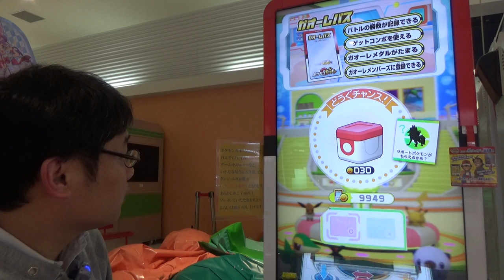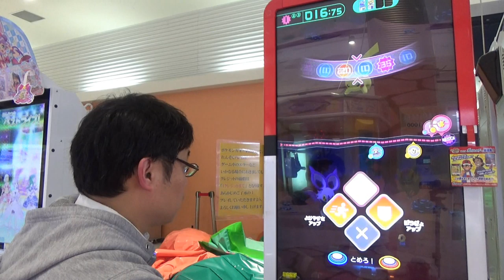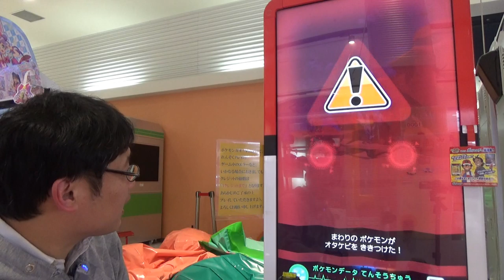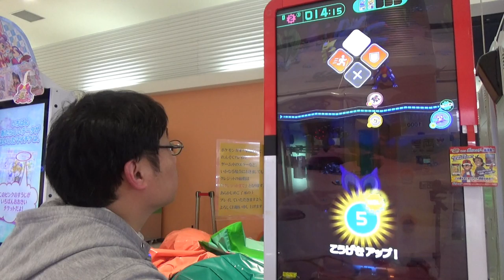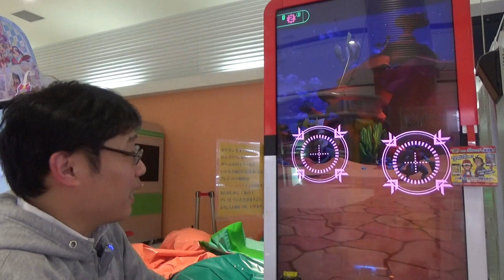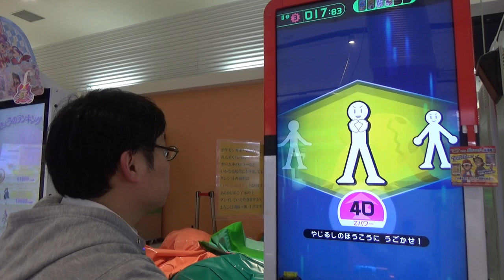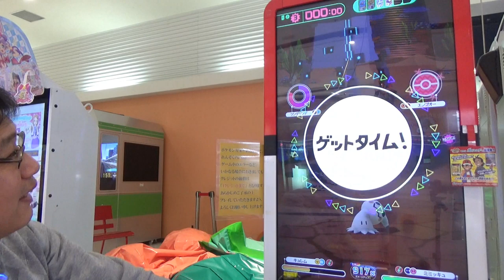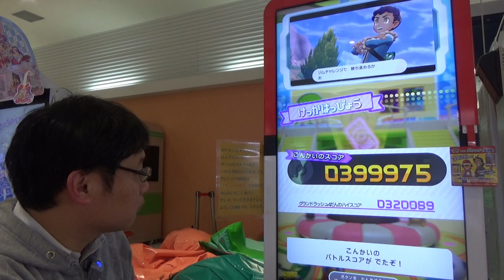[ガオーレ] 『ギラティナ ダブルラッシュコース オリジン』に初アタック！ ギラティナ対策が仇となる！？ 【ポケモンガオーレ グランドラッシュ4弾】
ギラティナ ダブルラッシュコース オリジン